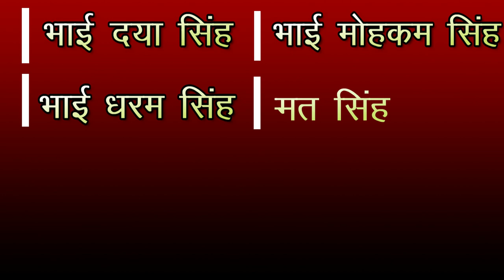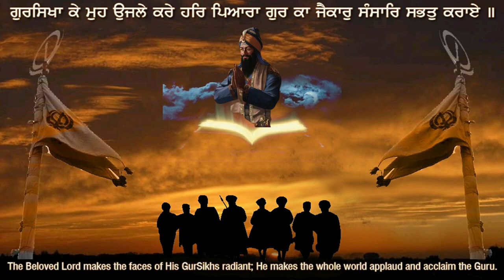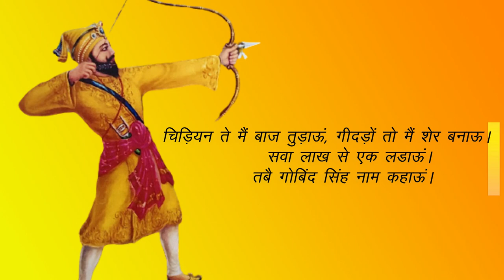Why Guru Gobind Singh Ji Started Khalsa Panth | गुरु गोबिन्द सिंह जी ने कैसे की खालसा पंथ की स्थापना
This video briefly explains how Guru Gobind Singh Ji started Khalsa Panth. We have included the story of Panj Pyare in Hindi. This video also shows how Guru Gobind Singh ji prepared his sikhs to fight evil.

Shri Guru Gobind Singh ji is the 10th Guru of Sikhism. He was born on 5 January, 1667 in Patna, Bihar. Guru Gobind Singh ji founded the Sikh warrior community called Khalsa and has also written several hymns including Jaap Sahib, Chandi di Var, Tav-Prasad Savaiye, Zafarnamah, Bachittar Natak, Akal Ustat and Chaupai Sahib. Guru Gobind Singh ji finalized and enshrined Shri Guru Granth Sahib as Sikhism's primary scripture and perpetual Guru of the Sikhs.

Every care has been taken to provide the accurate story of Guru Gobind Singh Ji in Hindi.

--- Guru Granth Sahib Translation Videos Of Banis---

✿ Special thanks to Mystik Kaur

Credits:

◘ "Guru Gobind Singh Ji , Ajaib ghar taran taran sahib" by "
◘ "guru maharaj finishd dis pics his own.face was drawn by himself" by "
◘ "Kirpan,one of the Sikh's 5K" by "